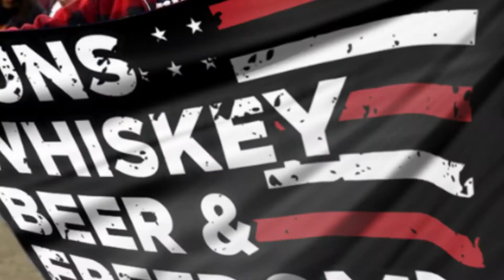Respect The Look - Guns, Beer, Whiskey and Freedom Flag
Guns, Whiskey, Beer, and Freedom Flag

All Flags are Made to Order

Features:
100% Brand new and high quality.
Material: 100% Durable polyester.
The flag has two metal grommets for attaching to a flag pole.
High color fastness and clear dyeing flag.
Beautifully constructed and a great addition to your collection.

Specification:
Material: Polyester
Size: 90x150cm / 3x5FT
Size: 121.92x182.88cm / 4X6FT
Size: 152.4x243.84cm / 5x8FT

Package Inclusion Per Variant:
1x of Guns, Whiskey, Beer and Freedom Flag 3x5 Single Reverse Variant
1x of Guns, Whiskey, Beer and Freedom Flag 3x5 Double-Sided Variant
1x of Guns, Whiskey, Beer and Freedom Flag 4x6' Single Reverse Variant
1x of Guns, Whiskey, Beer and Freedom Flag 4x6' Double-Sided Variant
1x of Guns, Whiskey, Beer and Freedom Flag 5x8' Single Reverse Variant
1x of Guns, Whiskey, Beer and Freedom Flag 5x8' Double-Sided Variant

Estimated Delivery Within 4-5 Business Days